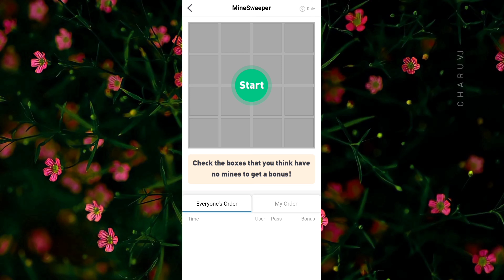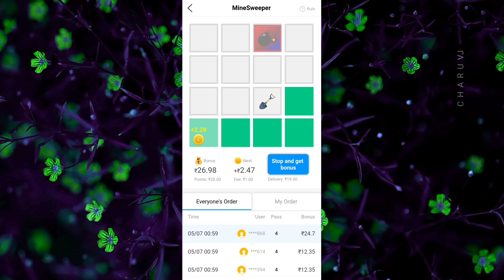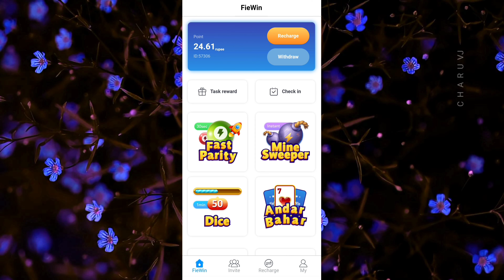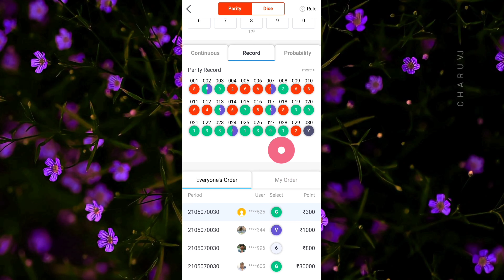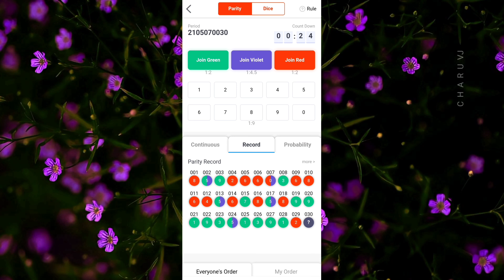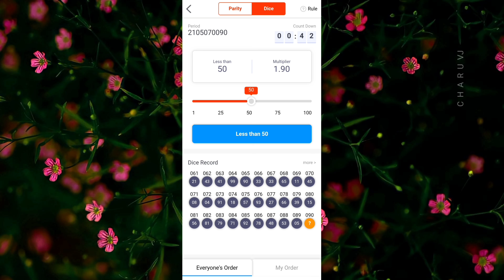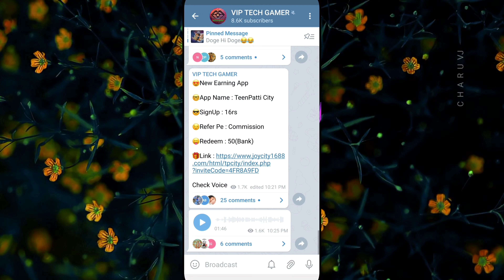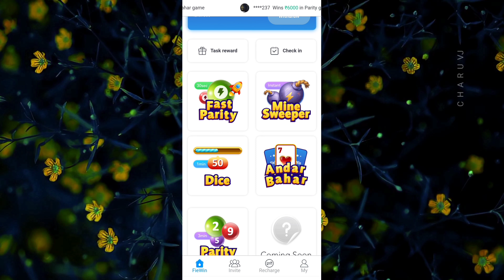🔥FieWin Hack | FieWin MOD Apk | FieWin Game Hack MOD Apk | FieWin All Game Hack Unlimited Loot Trick